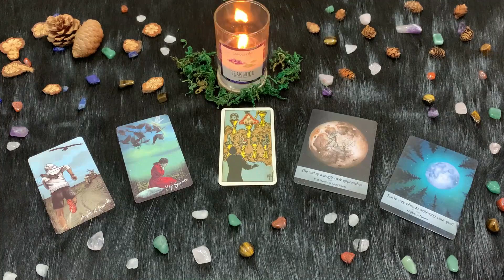| Mercoledì 3 Marzo 2021 | Oroscopo Paolo Fox | Capricorno | Sii aperto a tutti!